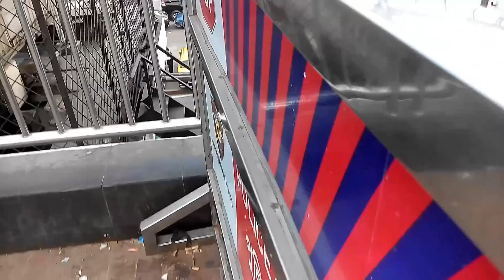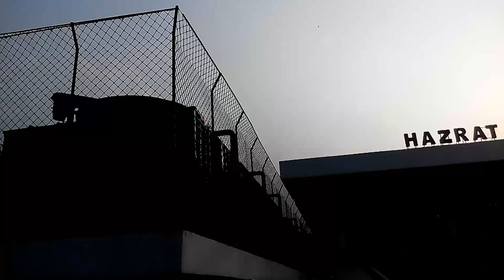Cooling tower in hazrat shahajalal international airport dhaka